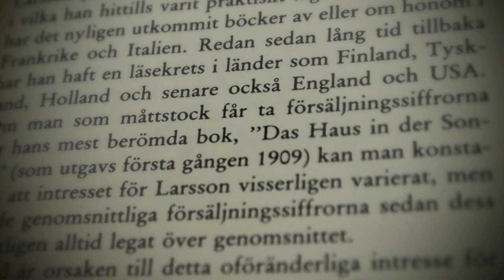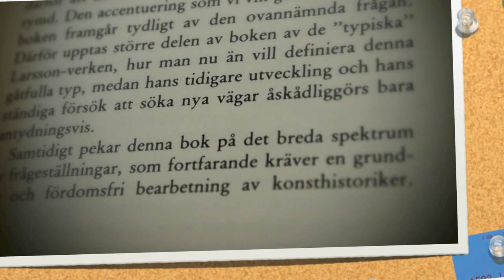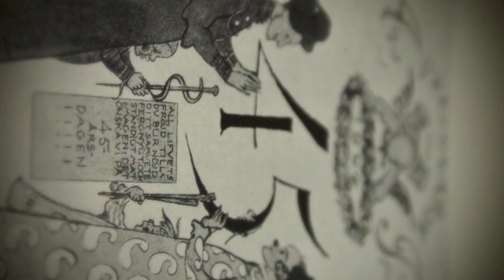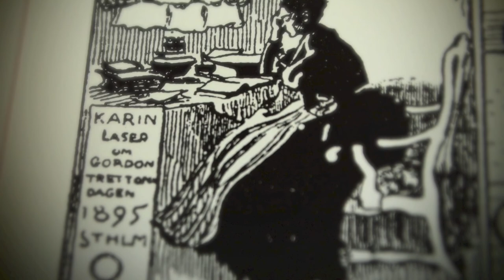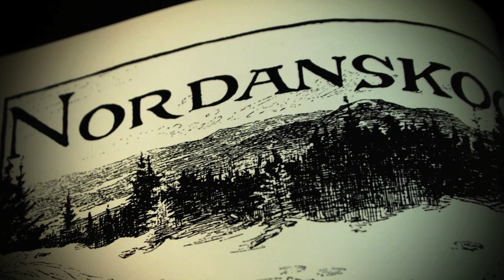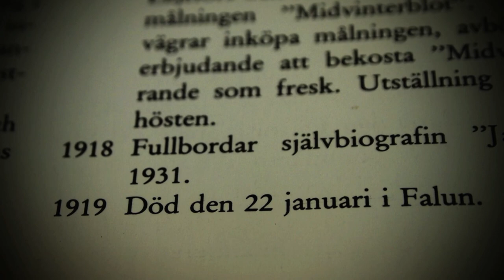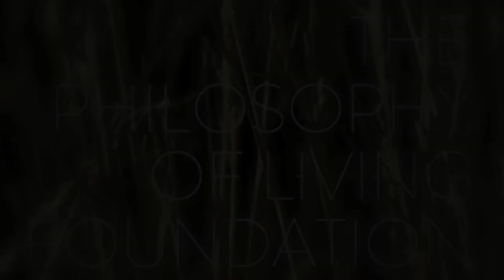POL REVUE Universally Reconsecrates " THE WORKS OF CARL LARSSON " In Corpus Christi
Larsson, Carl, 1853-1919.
World of Carl Larsson.
La Jolla : Green Tiger Press, 1982
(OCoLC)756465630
Named Person: Carl Larsson
Document Type: Book
All Authors / Contributors: Carl Larsson; Görel Cavalli-Björkman; Bo Lindwall
Find more information about:
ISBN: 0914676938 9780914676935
OCLC Number: 9201592
Notes: Translation of: Carl Larsson och hans värld.
Description: 193 p. : ill. (some col.) ; 29 cm.
Series Title: Star & elephant book.
Other Titles: Carl Larsson och hans värld.
Responsibility: with commentary by Görel Cavalli-Björkman and Bo Lindwall ; published by Hans-Curt Köster ; English translation by Allan Lake Rice.